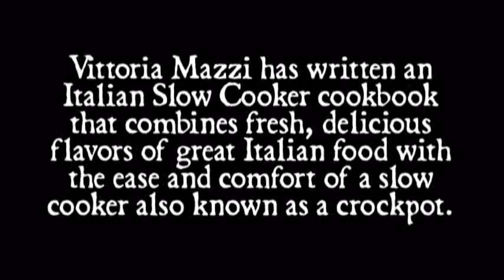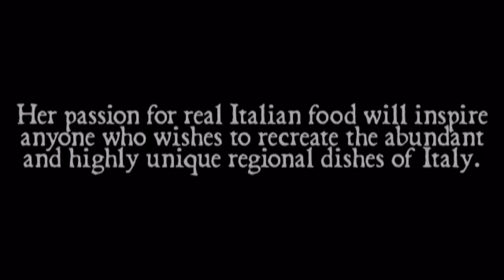Simple Italian Recipes Crockpot Simple Italian Recipes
You really can't find a cookbook with as many "simple Italian recipes" as Italian Cooking Made Easy In Your Crockpot by Vittoria Mazzi. Mazzi shares over 100 delicious simple Italian recipes with her readers of varying degrees of difficulty yet even someone who's never cooked Italian food before will have no problems. Just prepare the ingredients and drop them into your slow cooker before you head off to work or school in the morning. Come back home to the mesmerizing smell of delicious Italian comfort food. Simple Italian recipes easy to prepare in your crockpot.